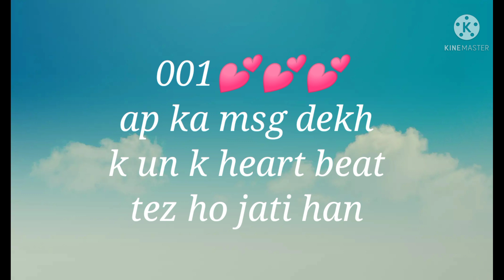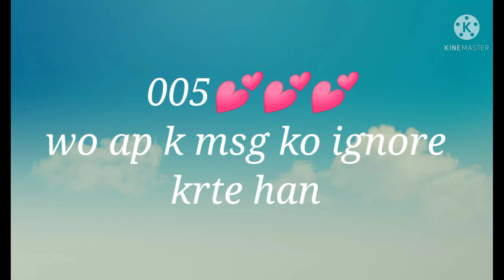kese ka name Dil me socho dekhte han ap ka msg dekh k un ka Kya reaction hota han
love game ||  what is your lover best secret || True love secret || choose one numbmessageove secretLove quiz || Love game || aapka

what is your lover best secret
discover who has a secretly love with you
discover who has a secret Crush on you
how is secretly in love with you ? personality test
secret of a happy relationship in Hindi
the secret to a long lasting relationship
3 sign true love
the biggest secret of a happy relationship
I test will show how many people secretly love with you
tell me your name and  I'll Reveal your tu love soul mate

I will guess your crush name
I can guess your age
personality quiz
Sandeep maheshwari relationship status
who is a secretly love with you
Dr shekhar Sharma Rashi
long distance relationship maheshwari
Sandeep maheshwari relationship advice
happy relationship

bright side love best
Hidden love message
hidden I love you message
hidden I love u next message
unaccepted  hidden love quotes
secret admired quotes
quotes about secret love relationship
hidden I love you quotes
best friend secret love quotes
relationship with best friend
my life partner is my best friend
why your parents should be your best friend
best love quotes
starting your relationship with your best friend
why your parents should not be your best friend
best friend to life partner quotes
best friend relationship meaning